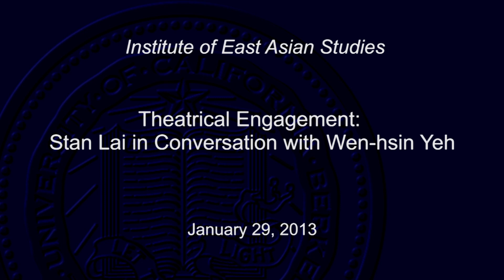Theatrical Engagements: Stan Lai in Conversation with Wen-hsin Yeh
Influential playwright Stan Lai has stretched the boundaries of the theatrical experience in his native Taiwan, in China, and around the world. He has negotiated the fraught landscape between China and Taiwan through drama, and in recent years through active efforts to reshape the theatrical culture of China. In a wide-ranging conversation with Professor of Modern Chinese History Wen-hsin Yeh, Lai explores his work, his ideas, and his unique vision.